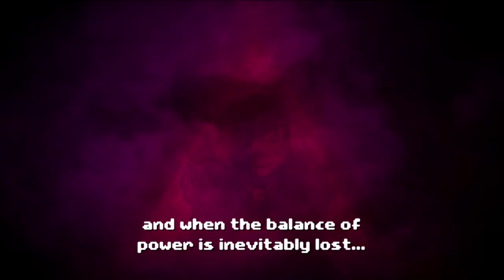Feel The Beat - Let's Play Cadence of Hyrule - PART 1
Chris and Sam enter the realm of Hyrule with Cadence for the very first time.  What is this strange land and what secrets does it hold for our gang!?

Let's Play Cadence of Hyrule!

ABOUT THE GAME:
Save the legendary land of Hyrule in a fame from the makers of Crypt of the NecroDancer, set to the world and music of the Legend of Zelda series in the Cadence of Hyrule!

In the latest rhythmic action-adventure from Brace Yourself Games, you can enjoy the gameplay of Crypt of the NecroDancer in the setting of The Legend of Zelda series. As Link—or even as Princess Zelda—you’ll explore the randomly generated overworld and procedurally generated dungeons on a quest to save Hyrule. Every beat of each remixed Legend of Zelda tune is a chance to move, attack, defend, and more, so stay one step ahead of each enemy and boss…or face the music.

ABOUT THE STORY:
-Outstep enemies and bosses in rhythmic combat.
-Play as Cadence, Link, or Princess Zelda through a randomly generated overworld and procedurally generated dungeons.
-Collect classic Legend of Zelda items and weapons and spells from Crypt of the NecroDancer.
-Each beat is a turn, and each turn is a chance to move, attack, defend, and more.
-Move to the beat of 25 remixed classic Legend of Zelda tunes.
-Match your movements to the rhythm and strategically outstep each pixel-art enemy.
-Think you can beat the game with just one life? We dare you to try Permadeath Mode.
-Turn off the beats with Fixed Beat Mode to move freely and play strategically.
-Every day is something new with the Daily Challenge, where online players try for the best time.

Brace Yourself Games Youtube Channel @BraceYourselfGames